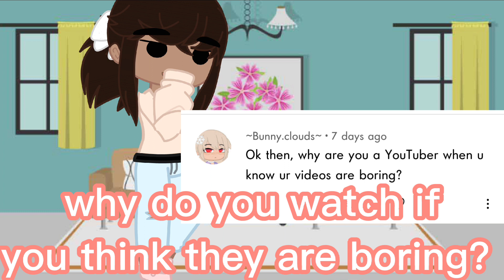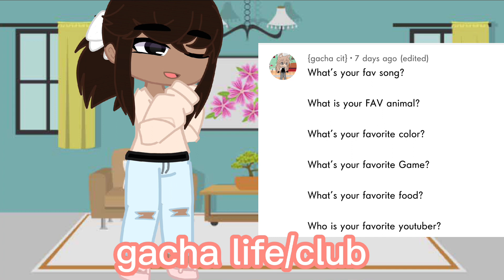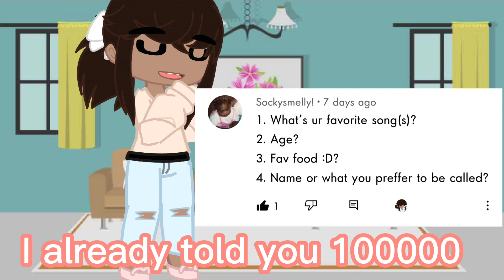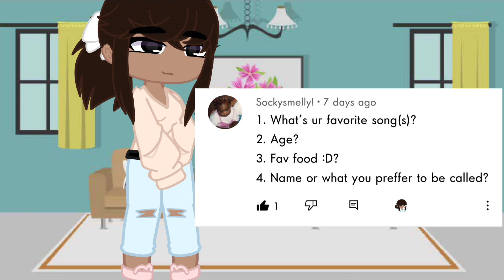Q & A ||✨Gacha Club✨|| [Featuring Mwah]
FINALLY AHHHH🧚🏽‍♀️✨